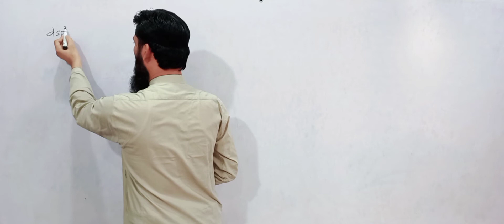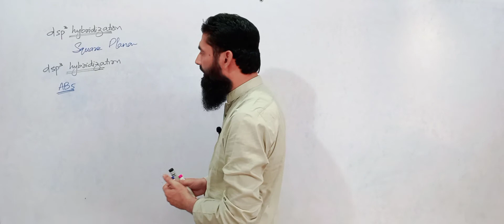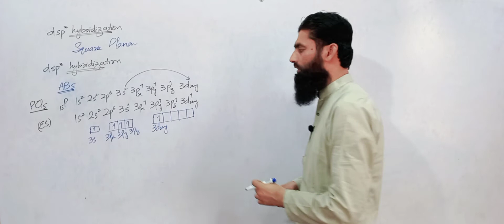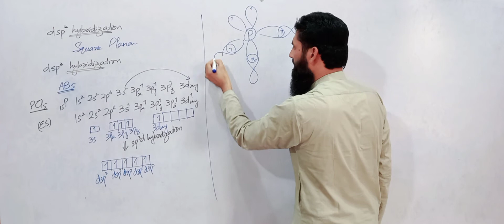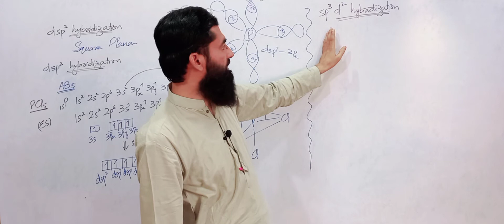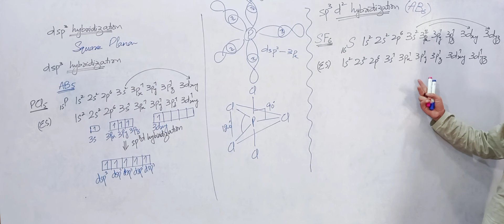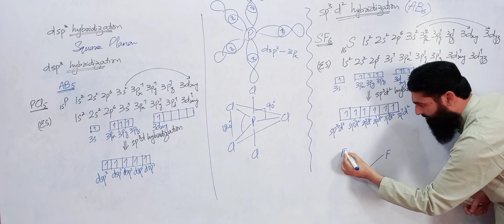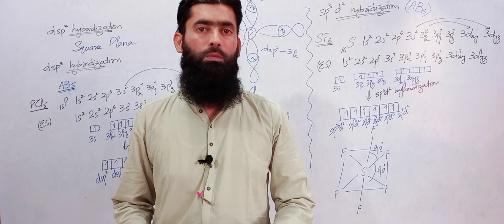Shape of Molecules| Hybridization Approach| sp3d and sp3d2 Hybridization